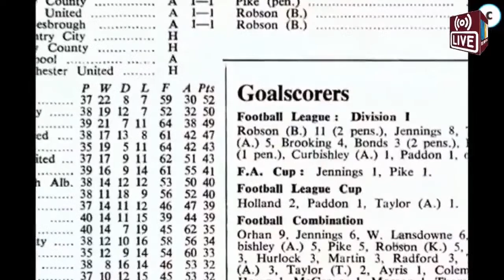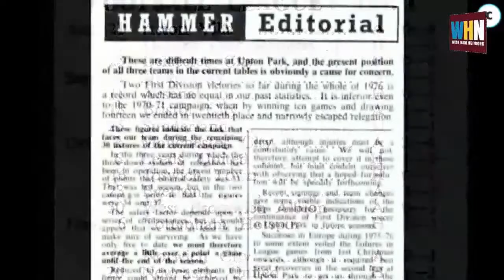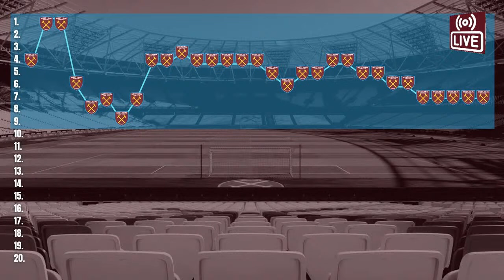POP ROBSON APPRECIATION NIGHT | HIS GOALS, HIS INFLUENCE | WEST HAM NETWORK